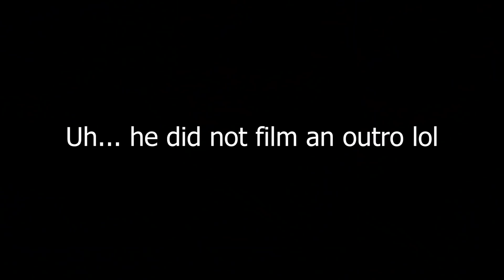WE MEET AGAIN...... KRUZER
Enjoy the vid! Check out Kruzer’s channel! Also, I’m learning controller on PC and I think I’m starting to get the hang of it!

[Social Media]